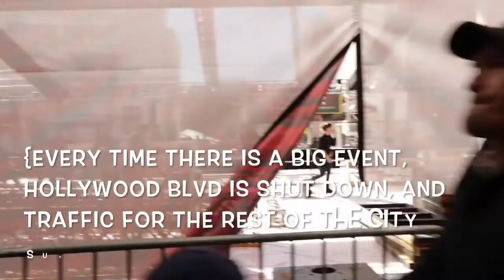PLASTIC JESUS {DAILY^CARLITO} {EP. 15}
HEY TEAM, WELCOME TO MY DAILY VLOG! ENJOY EP. P.S. (I ALWAYS COMMENT BACK!)

ADD NEW SONG  "RIVER" ON SOUNDCLOUD!

(I OWN ALL COPYRIGHTS TO THIS SONG)